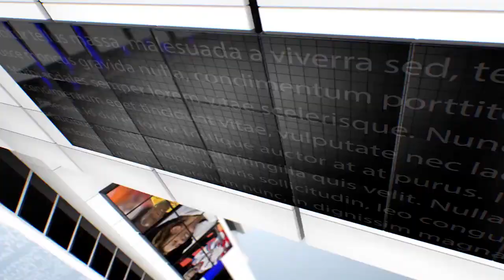IPN NEWS - लॉकडाउन में जिम्मेदार ही लगा रहे जमावड़ा, कैसे करेंगे जनपद वासियो की रक्षा